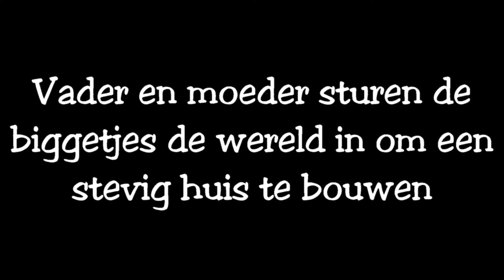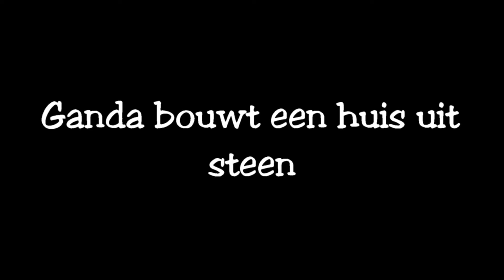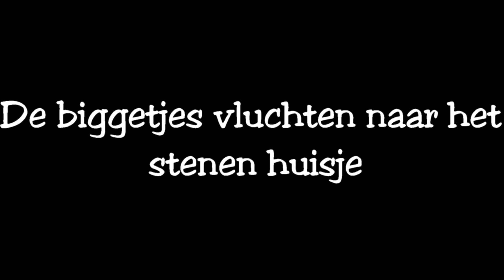Intro filmpje voor Musical "De 3 biggetjes anders bekeken"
De Drie Biggetjes  - Sepia filmpje -
 Met leerlingen van het secundair onderwijs Heilig Graf Turnhout.
Introfilmpje voor de Musical "De drie biggetjes anders bekeken"
Warande Turnhout